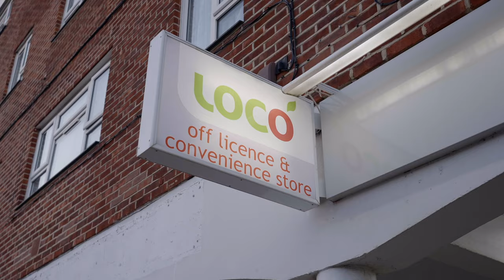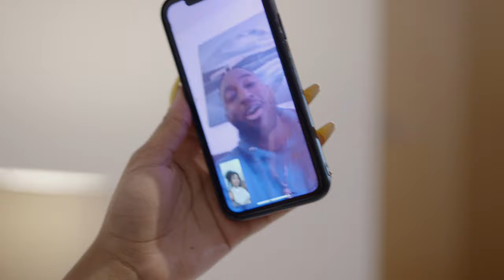F WAVEY FT NNAOMI - SWEETIE (Official Music Video)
Written & performed by F Wavey (@fwavey23) & Nnaomi (@naomim_0)
Visuals by @directed_by_fats
Mix & Master by @speakworld